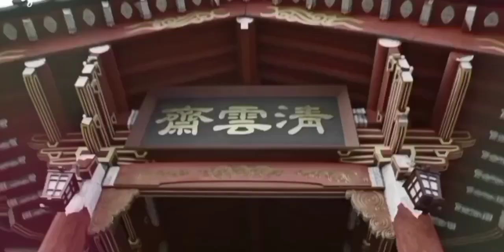Korean drama mix sinhala songs